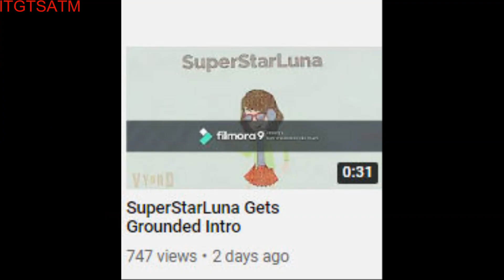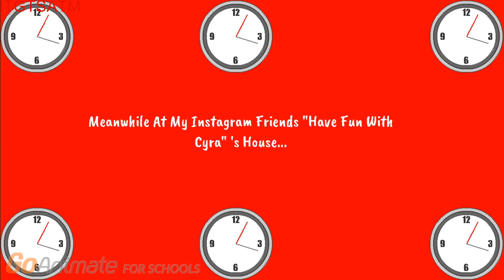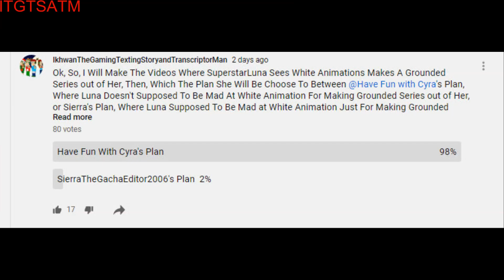SuperstarLuna's Plan Decision (OUTDATED)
Well, Cause of White Animations Starting To Make Grounded Series out of Her, So, My BFF SuperstarLuna Decided To Choose The Plan Between @CyraAlesha's Plan, Where Luna Doesn't Supposed To Be Mad At White Animation For Making Grounded Series out of Her or Sierra's Plan, Where Luna Supposed To Be Mad at White Animation Just For Making Grounded Series Out of Her

UPDATE AS 26/01/21: This Video is Now Outdated (For Luna) I am No Longer Adding Her in My Videos Since She's Fake Girls

Program Used:
OBS
Youtube Movie Maker
GoAnifire (Don't Talking Me How To Get it)